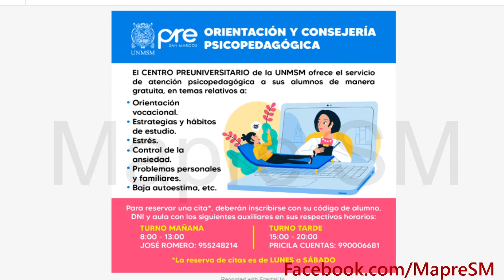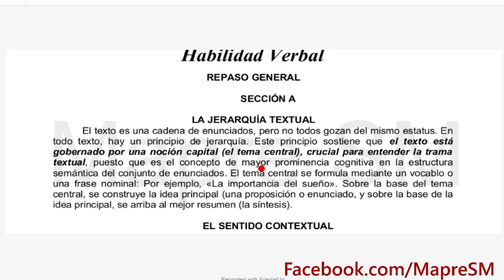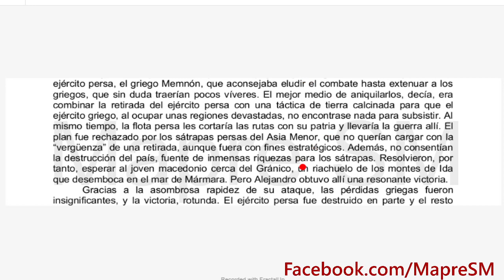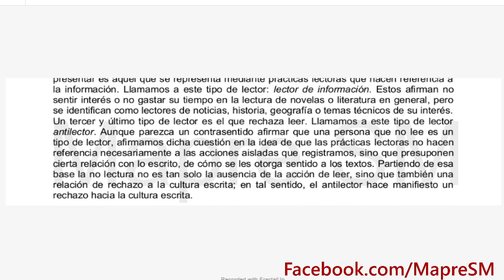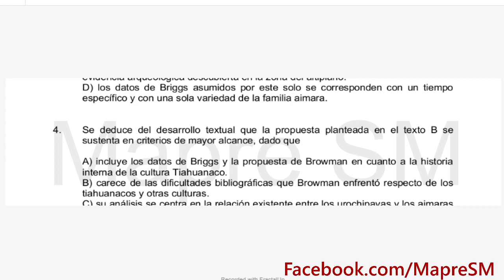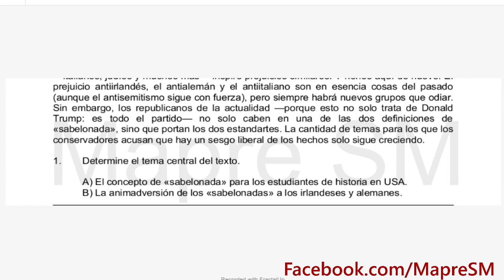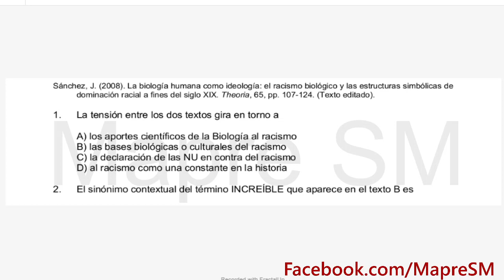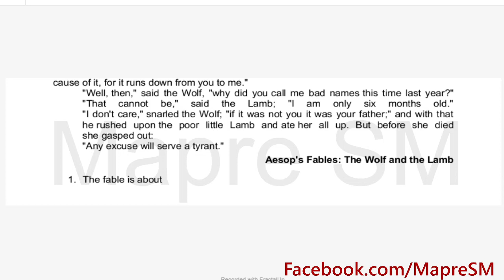H. Verbal S18 - Repaso General - Pre San Marcos 2020 II ¨Y¨📚🖥️